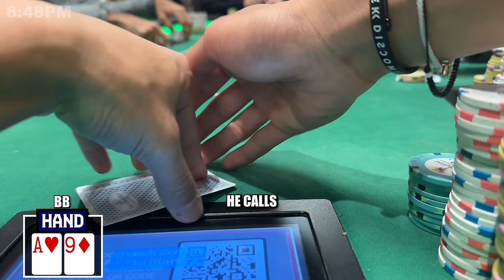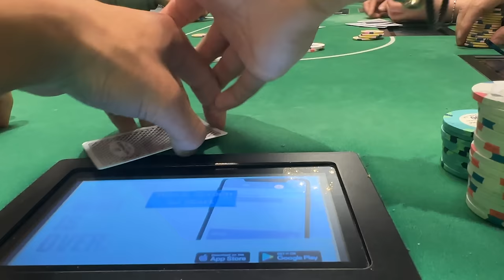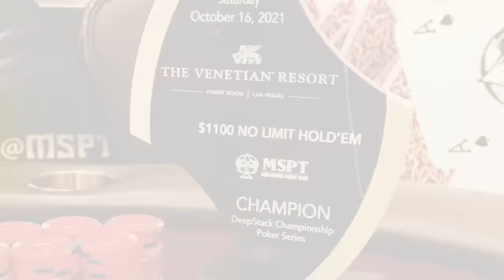STACKING LA Pros With Disguised Sets! | Road to $1,000,000 Episode 3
Buy a Piece of my Poker Action!